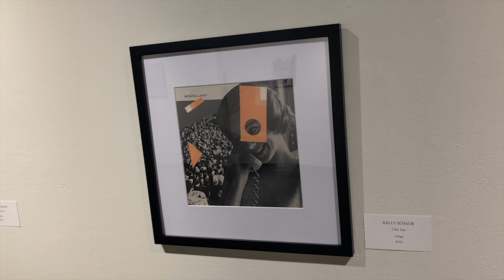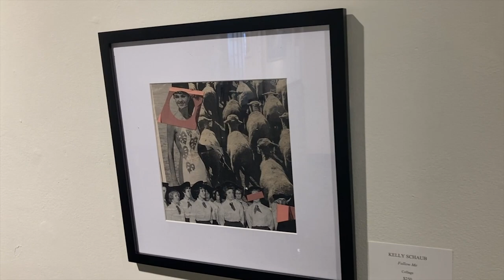Five-Minute Tours: Kelly Schaub at Art Center of Corpus Christi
Kelly Schaub: WAXING POETIC: Collage & Encaustic at Art Center of Corpus Christi. Dates: January 6 – February 25, 2023. Encaustic Workshop: February 10-11, 2023.

Via Art Center of Corpus Christi:

Rockport, Texas collage artist Kelly Schaub was awarded this solo show after receiving “Best of Show” honors in the 2022 All Membership Show, juried by Brad Eilering, Assistant Professor of Architecture, Del Mar College. Schaub teaches collage and encaustic, and is also the founder of Collage-Lab.com.

The tag line for this exhibit really should be “elevating the everyday” – from everyday papers transformed through collage to everyday objects altered by the addition of hot wax. I feel a lyrical connection with my materials and my two favorite mediums. So, please allow me to wax poetic about simple materials, like paper scraps, and simple objects like a camera or a ball of twine or a children’s block.

Found objects and vintage ephemera – catalogs, receipts, postcards, game pieces – all created to last for a relatively short period of time. Discarded, recycled, thrifted, and pulled from the dust bin – these items are not rubbish in the eyes of a collage artist.

I start with possibilities – and seemingly endless ideas. All driven by the materials. The photos and handwritten letters and ticket stubs and magazine ads – the cookbooks and primers and yearbooks – the old LIFE magazines – they all have a story to tell, or a song or a poem. Ironic that I inhabit a world where many of my source materials are now obsolete – no need for encyclopedias, everything’s on the internet – no one writes letters any more – the trusty paperback replaced by a Kindle – when was the last time you perused a big, thick catalog, like the Sears Wish Book?